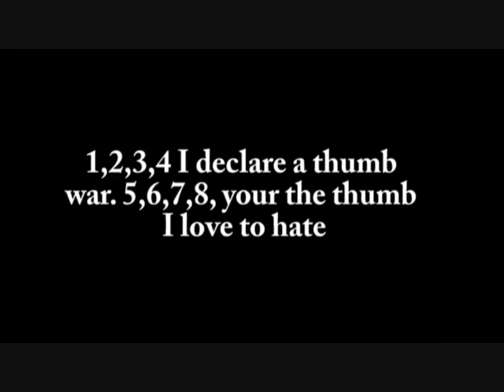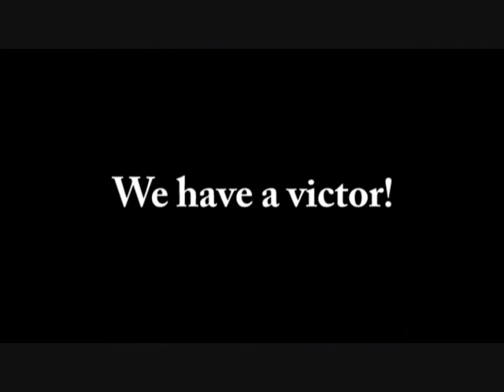Thumbs of Trickory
A silent film i directed with my two friends in it, its alright good clean humor.